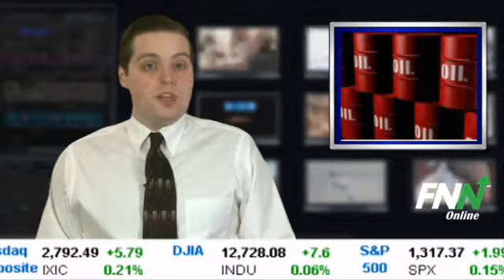What's In The News: January 20, 2012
This is what's in the news for Monday January 23, 2012.  The Wall Street Journal reports continued high oil prices are expected to boost Q4 earnings of ExxonMobil (NYSE:XOM), Chevron (NYSE:CVX) and ConocoPhillips (NYSE:COP), but those profits by market value will be capped by sluggish results from their refining units and depressed prices for natural gas.  The Wall Street Journal also reports about two years after book publishers backed a price increase for new e-books, a low-price trend is emerging.  More publishers are testing 99c temporary prices on e-books to hopefully attract readers to try more authors.  Reuters reports not many U.S. companies are planning to increase hiring in the next six months even though they expect the economy to be somewhat stronger this year, according to an industry survey by the National Association for Business Economics.  Reuters also reports EU governments preliminarily approved a ban on Iranian crude oil imports as they attempt to cut off the country's main source of income and pressure it to rein in its nuclear activities.  However, to protect Europe's struggling economy, they agreed to delay full implementation of the embargo until July 1.  Finally, Bloomberg reports European equity valuations have dropped to the lowest levels since 2004 compared with the U.S.  The Stoxx Europe 600 Index trades at 1.43 times book value, or assets minus liabilities, after falling 11% in 2011. That compares with 2.14 for the Standard & Poors 500 Index,